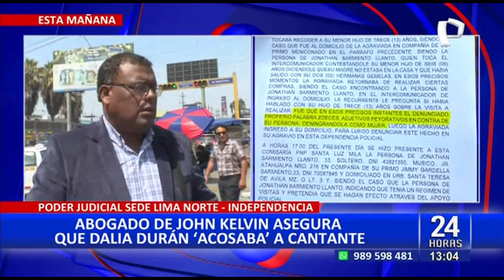John Kelvin: Fiscalía pide 9 meses de prisión preventiva contra cantante (2/2)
La Fiscalía solicitó nueve meses de prisión preventiva contra Jonathan Sarmiento, conocido artísticamente como John Kelvin, quien fue detenido el pasado 7 de febrero, por no cumplir con la medida de alejamiento de su expareja Dalia Durán y de sus menores hijos.

El Ministerio Público informó que ha solicitado esta medida contra el cantante, “por los delitos de agresiones en la modalidad de violencia psicológica y desobediencia a la autoridad”.

Como se recuerda, Sarmiento fue detenido el último martes, luego de que fuera denunciado por su expareja de no cumplir con la medida de alejamiento contra ella y sus hijos, además de agredirla verbalmente en frente de los menores.